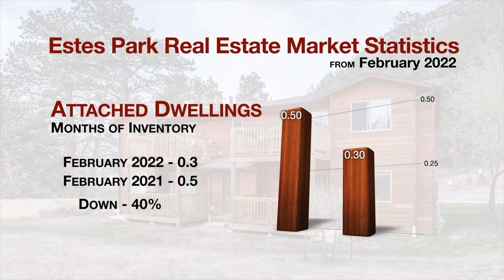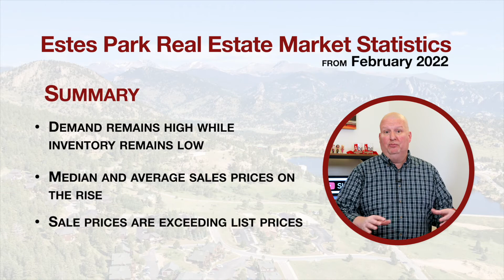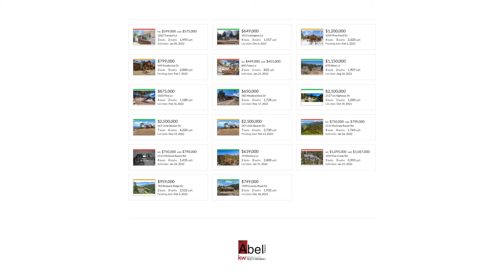Estes Park Real Estate Market Update February 2022 Stats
Today, we will look at a few key real estate market statistics from February 2022. We’ll be looking at single-family home stats and also Attached Dwelling stats,(our condos and townhomes) to better understand the trends and where the market is as headed as we move into Spring.

In Summary, demand remains high and inventory remains low, resulting in an increase in both the median and average sales prices for homes and attached dwellings, and we are seeing sale prices for both exceeding the list prices.

What that means for Sellers is that if you are thinking of selling, now might be the time to get your home on the market, before the influx of properties in the late spring and early summer. And, if you are a buyer, waiting may cost you tens of thousands of dollars, both on the price of a home and on interest as rates are expected to increase throughout the year. Right now your buying power is probably the highest it will be this year.